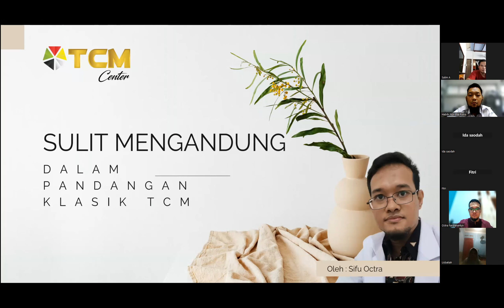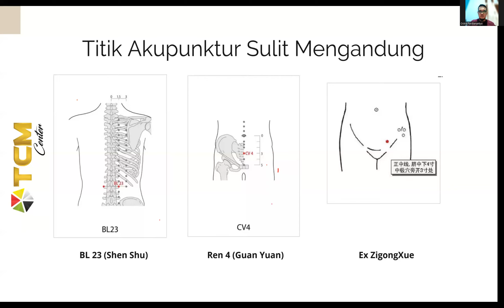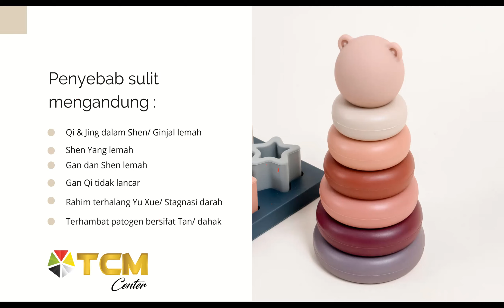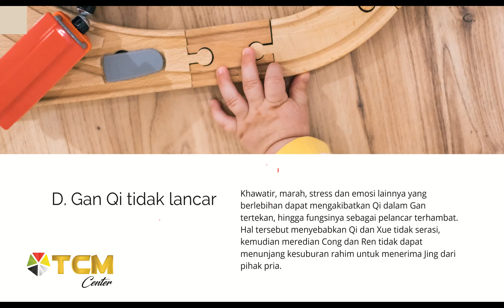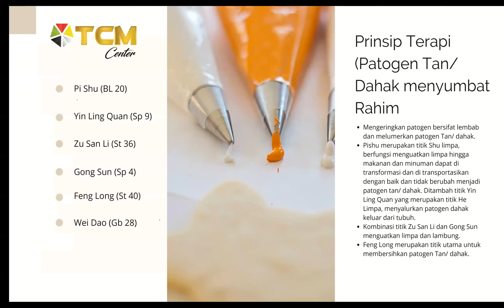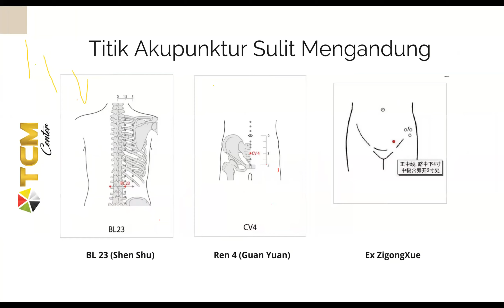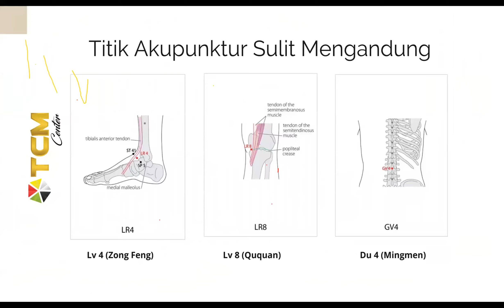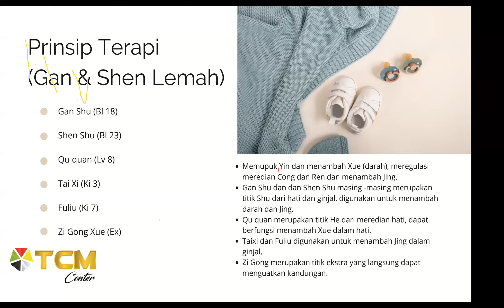Zoominar II Infertilitas pada Wanita menurut pandangan Klasik TCM bersama Sifu Octra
REMINDER

*UNDANGAN ZOOMINAR GRATIS*
Bismillah

Ramadhan bermanfaat, Hadiri Silaturahmi Online TCM CENTER Bersama Sifu Octra.
Hadiri kelas Zoom yang Insya  Allah akan diadakan pada :

Hari : *Kamis, 6 April 2023*
Jam : *09.00 s.d 11.00 (on time)*
Materi : *Invertilitas/ Sulit mengandung dalam pandangan TCM Klasik*